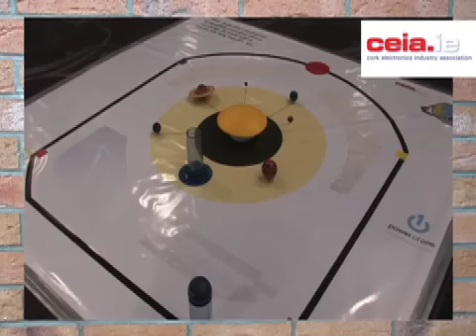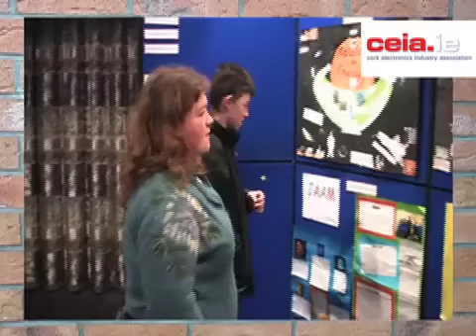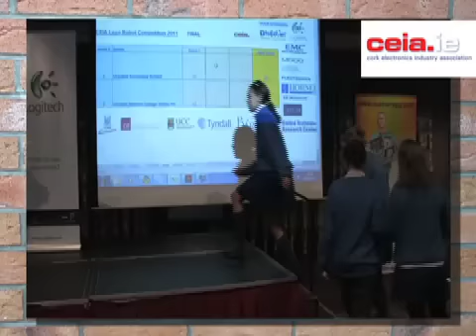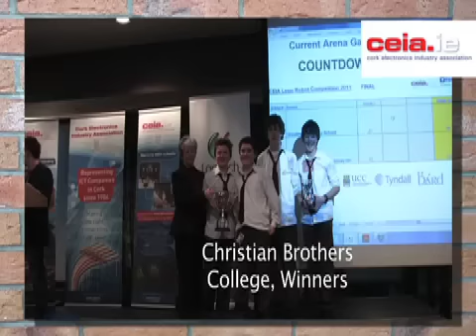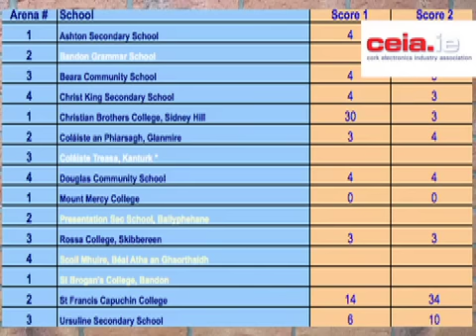2011 CEIA Spacebot Final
CBC, Sidney Hill are the winners of CEIA's 2012 Lego Spacebot challenge! Congrats also to runners-up Ursuline, Blackrock, solar system display winners, Beara Community School and poster presentation winners, Christ King.